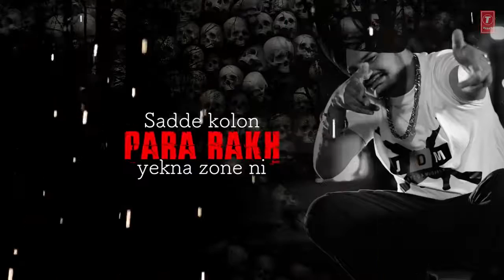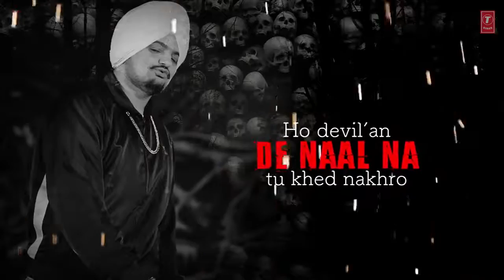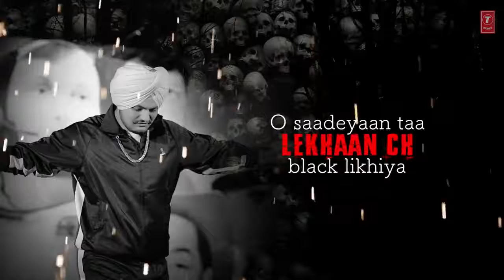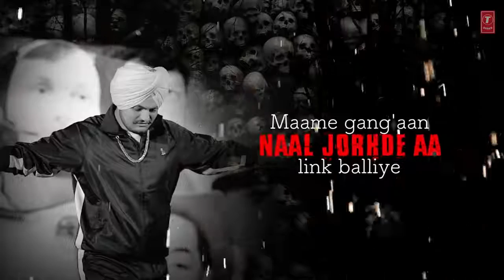sidu mosse wala new song